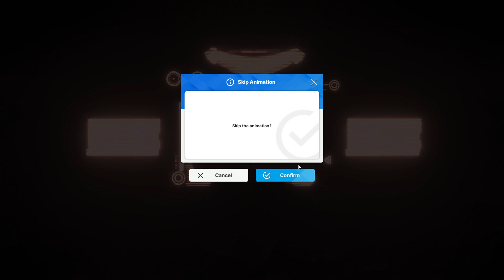Nikke - 13-24 Hard 210k power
The forced teleport stage is ~260x hp. The forced final phase is about ~35x. Every wing kill does about ~28x. A couple mistakes I made that you can correct to get more damage. After the teleport phase, don't kill the first wing with Alice like I did. Save some hp on it so that you can double hit it with Maxwell. This will give you 2 Maxwell wing hits in this phase with the downside that you need to tank another 3 set of bombs for a bit with everyone having no cover hp, so some RNG there. Lastly, I didn't have enough time to charge Maxwell's burst going into the final phase; I should have used Noir's for some extra instant damage instead.